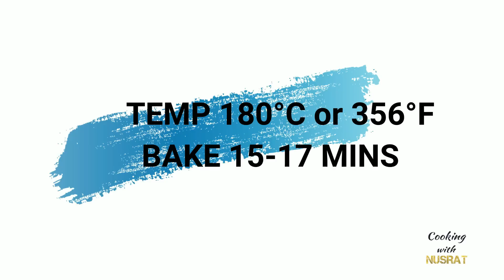Easiest Homemade Ladyfingers Recipe||তিরামিসুর বিস্কুট লেডি ফিঙ্গার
Ingredients
2 eggs
1/2 cup sugar
1/4 corn starch
1/2 cup flour
Salt for test
1 tsp vanilla essence